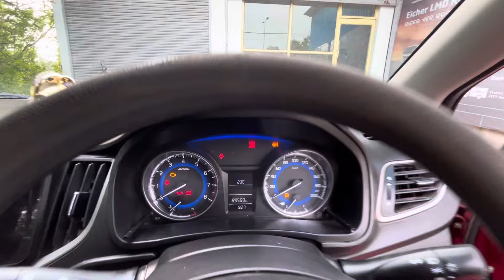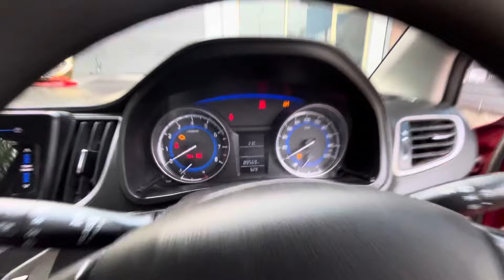2020 BALENO • for sale